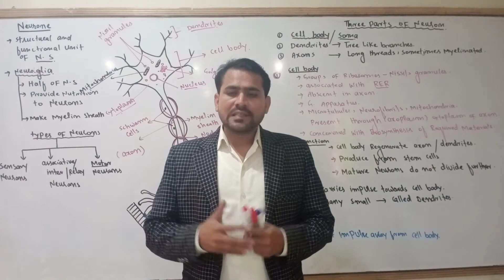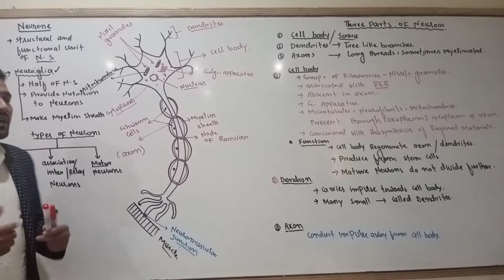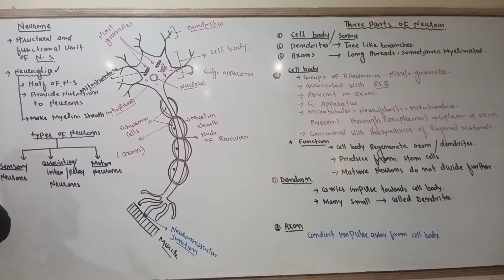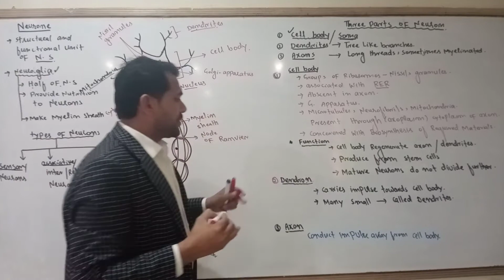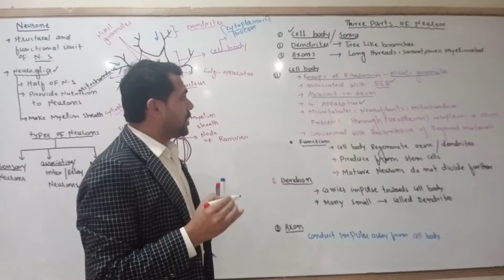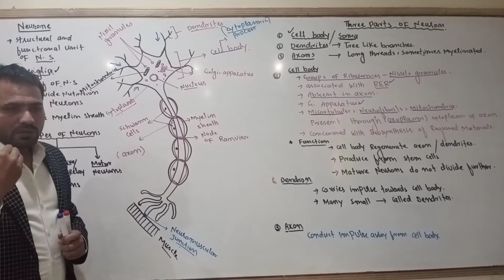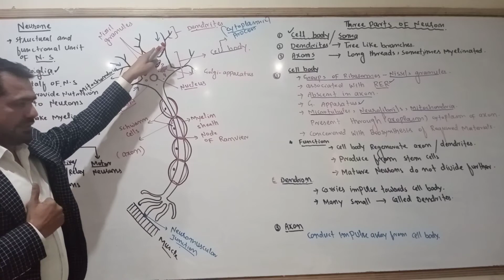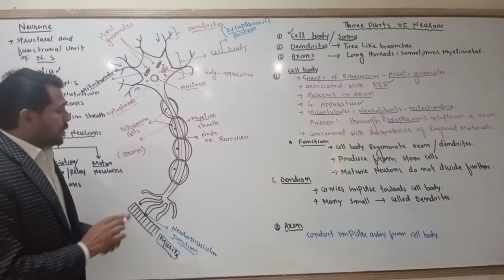Explanation of neuron FSC 12TH BIOLOGY CHAPTER 17 (coordination and control)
Detail of neuron BY PROF ABDUL WAHEED
Neurons (also called neurones or nerve cells) are the fundamental units of the brain and nervous system, the cells responsible for receiving sensory input from the external world, for sending motor commands to our muscles, and for transforming and relaying the electrical signals at every step in between...
FOR any more information ask me in comments